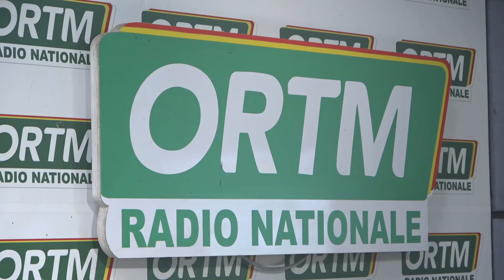Edition de 13heures du 13 juin 2024 du journal parlé de la radio nationale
ORTM-INFO : Edition de 13heures du 13 juin 2024 du journal parlé de la radio nationale
Présentation : Salimata DAO
Mise en ligne : Sékou TRAORE
Coordination : Tamsir DIABATE